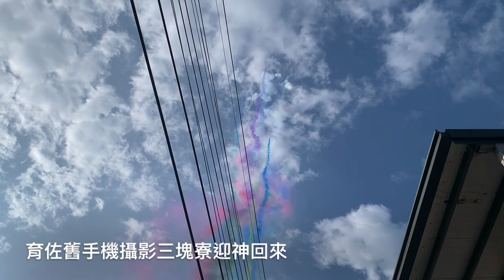三塊寮迎神回神育佐舊手機攝影盧明通製作